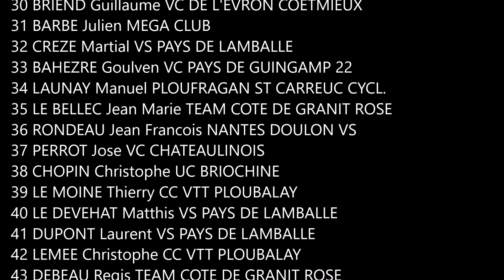Inside the race - Coëtmieux (22) - Course Pass'Cyclisme D1/D2 - Dimanche 24 Juin 2018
Sources :
Photos : Géraldine Magnan Photographie

Coëtmieux (22) - 24/06/2018
Classements
D1/D2
1 BRIEND Anthony VC DE L'EVRON COETMIEUX
2 HUQUET Franck UC BRIOCHINE
3 PLASSART Nicolas HERMINE CYC. DU TREGOR
4 MENGUY Gerard Accro Cycles Cotes D'Emeraude
5 GOUYA Jean Marie TEAM PAYS DE DINAN
6 LEMAITRE Nicolas PLOUFRAGAN ST CARREUC CYCL.
7 DIAMANT Mickael VS SCAEROIS
8 RANNOU Marc US QUIMPER
9 MORIN David VS MILLAUTAIS
10 LE MAT Andre UC CARHAIX